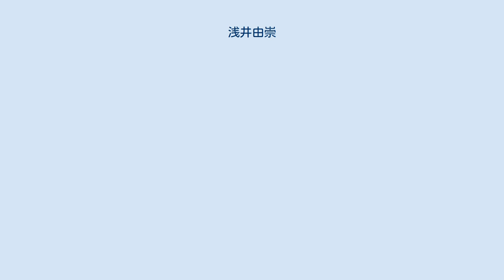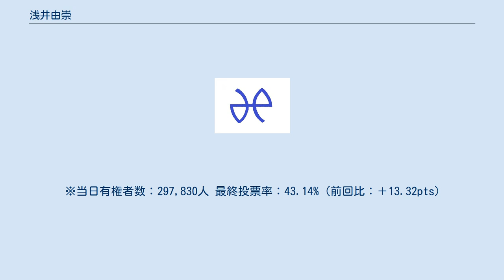浅井由崇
浅井 由崇（あさい よしたか、1962年3月1日 - ）は、日本の政治家。
第35代愛知県豊橋市長（1期）。
元愛知県議会議員（4期）。
豊橋市立岩田小学校、豊橋市立豊岡中学校、愛知県立豊橋南高等学校卒業。
早稲田大学政治経済学部に進学。
大学在学中は雄弁会に所属した。
1987年3月、同大学卒業。
同年4月、東陶機器（現・TOTO）に就職。
1990年に退職し帰郷。
同年から2006年まで浅井建築事務所に勤務。
 1999年と2003年の愛知県議会議員選挙に無所属で立候補するが、いずれも落選。
 2007年の県議選に民主党公認で立候補し初当選。
その後民進党を経て、国民民主党に所属するも、2019年の県議選では無所属で立候補し、4期目の当選を果たす。
 2020年3月26日、任期満了に伴う市長選挙に立候補することを表明。
同年11月8日に執行された豊橋市長選挙に連合愛知の推薦、日本共産党の自主支援などを受けて立候補。
立憲民主党所属衆議院議員の関健一郎や旧民主系の市議、豊橋商工会議所の神野吾郎会頭らの支援も受け、現職の佐原光一（自民党・公明党推薦）らを大差で破り初当選した。
11月17日に市長に就任。